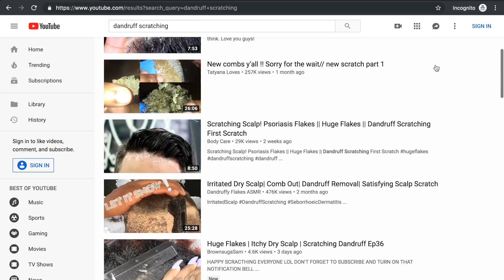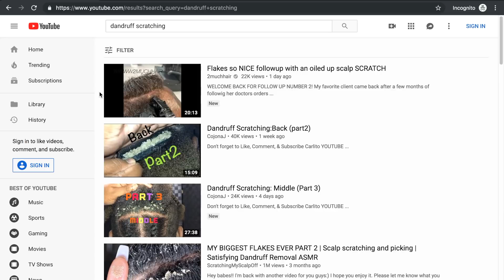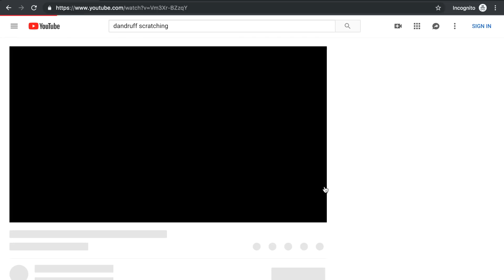REACTING TO EXTREME DANDRUFF SCRATCHING! + Home Remedies For Dandruff Removal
Watch me react to dandruff scratching and removal. Plus, tips on how to get rid of dandruff and dry,itchy scalp. This reaction video isn't to roast those who suffer from severe cases of dandruff and if you're experiencing moderate to severe symptoms of dandruff, I would highly recommend that you seek a licensed dermatologist or physician for treatment. On that note, I hope you all enjoy the video! SEE YA! XOXO

S U G G E S T E D     P R O D U C T S

Laurel Essentials African Black Soap Cleanser and Kaolin Clay & Honey Conditioner Set

Artizen Tea Tree Essential Oil

Nizoral A-D Anti-Dandruff Shampoo

Maple Holistics Sage Shampoo